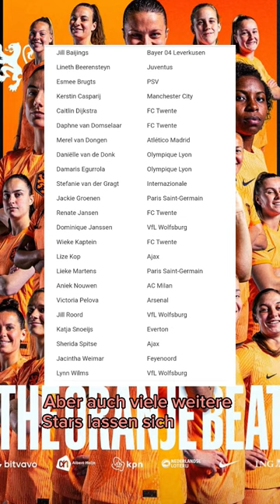wird NIEDERLANDE 🇳🇱 Frauen-Weltmeister? ⚽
Andries Jonker hat den WM-Kader der Niederlande bekannt gegeben. Wie weit kommen sie? ⚽